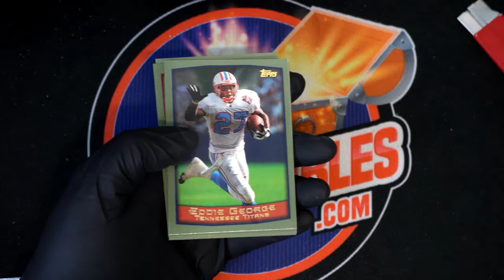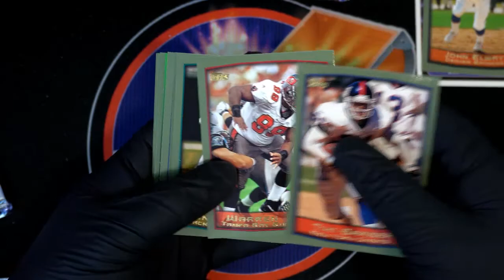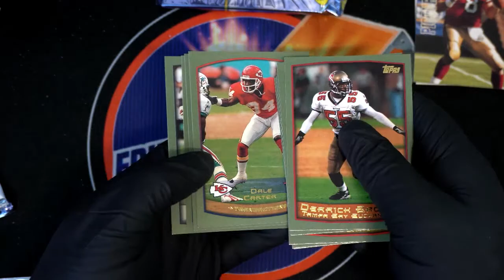1999 Topps Football Steve B's Packs ID 99TOPPSNFL115